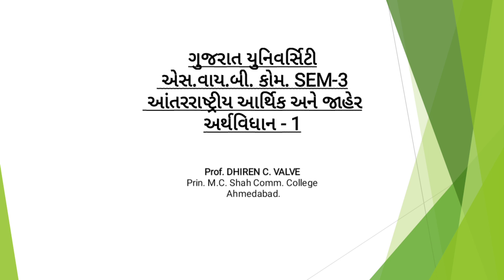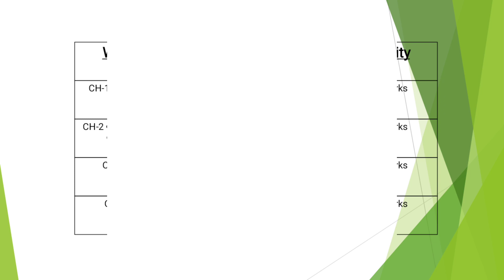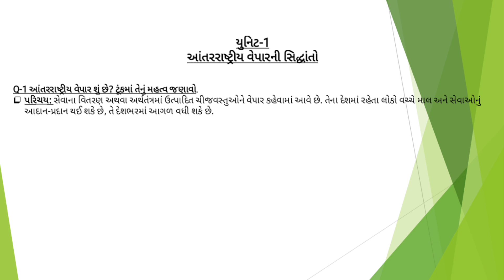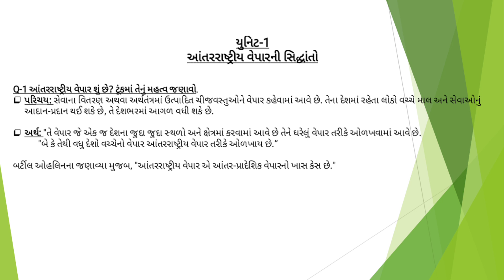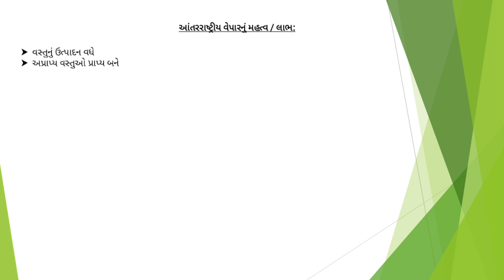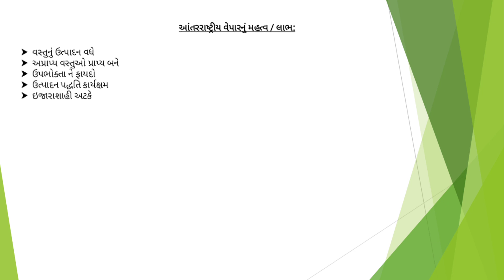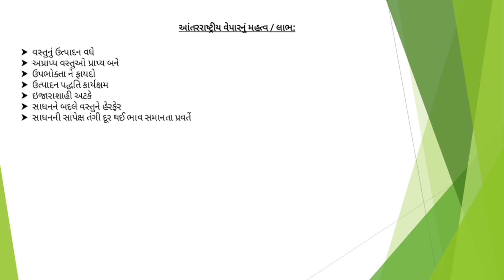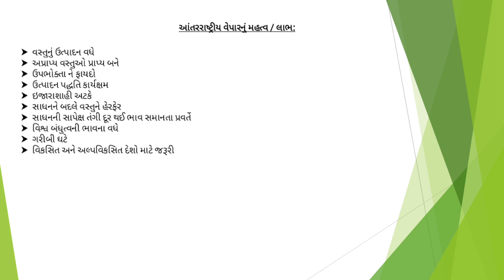ગુજરાત યુનિવર્સિટી || બી.કોમ || સેમેસ્ટર -3 યુનિટ -1 અને પ્રશ્ન -1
બી.કોમ || સેમેસ્ટર -3 યુનિટ -1 અને પ્રશ્ન -1